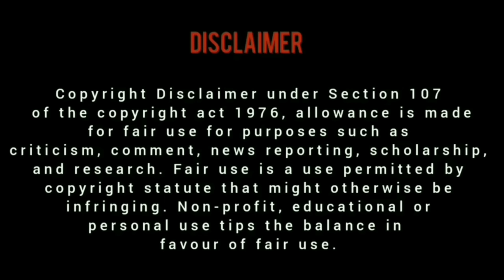Why The SUPRABHATAM ? | Full Short Film | Vaikunta Ekadasi | Govinda Namalu | HG Maha Vishnu Dasa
The Holy verses has four  aspects Suprabhatam, which is the actual awaking of  Lordships Sree and Vishnu,  Stotram, which is essentially a  glorifications and the last  Prapatti through Sree and the beautiful  Mangalam to Lordships  which serves as a conclusion.

The Suprabhatam or wishing of auspicious dawn is not only analogous to the service offered normally to the royalty but also an expression of Mangalasasanam. Mangalasasanam is the highest virtue recognized in Srivaishnavism.

We have an advanced  Acharyar  Swamy Prativadi Bhayankaram Annan of Tirupati Suprabhatam fame who was a disciple of both  Swamy Vedantha Desika’s son and Swamy Manavaala Maamunigal, indicating that there was no remarkable differences in following between the two sects. His treatises establishing the unifying nature of all of our acharyas are a treasure for several generations.

Suprabhatam' is a Sanskrit term which literally means “Good Morning”. This particular hymn consists of four parts including Suprabhatam, Stotram, Prapatti and Mangalasasanam
Suprabhatam-It means the awakening of Lord from His divine sleep and it consists of 29 slokas.
Stotram-These are the hymns in praise of Lord, consisting 11 slokas.
Prapatti-Meaning Total Surrender to the lord and it has 16 stanzas.

Mangalasasanam-It is the prayer sung in the glory of Lord consisting 14 stanzas.
Thus, Suprabhatam, composed by Prativadi Bhayankara Annan, a disciple of the celebrated Vaishnava Preceptor, Manavala Mamuni consists of a total of 70 slokas.

This arjitha seva is performed before the Bangaru Vakili, after which the Bhoga Srinivasa Murthy(silver replica of the main deity and is also known as “Dhruva Beram”) who was laid to bed in the “Sayana Mantapa” is shifted back to “Garbha Griha” to commence His activities for the day. Archakas, jeeyangars, temple authorities and the Grihastha pilgrims who purchase tickets for Suprabhatam’, worship the Lord during this early morning seva and feel immense solace with the first glimpse of His Divine Charm that which cannot be described in mere words.

Immediately after completing the 'Suprabhatam', Bangaru Vakili is kept open. The ritual lasts for over 30 minutes. (Suprabhata seva will not be performed in Dhanurmasa. Instead, 'Tiruppavai' is recited during this time.)

A detailed description of THIRUMANJANA SEVA at Tirumala is appended in the below-linked post link

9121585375 - GOOGLE PAY - PHONEPAY - PAYTM